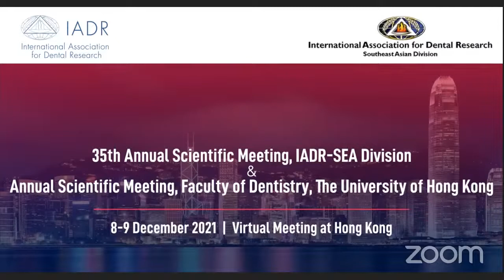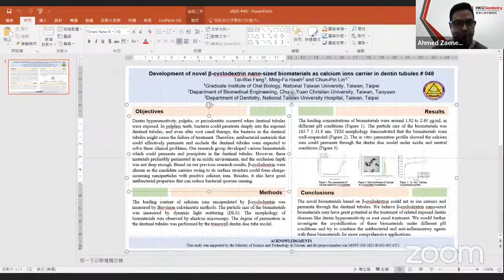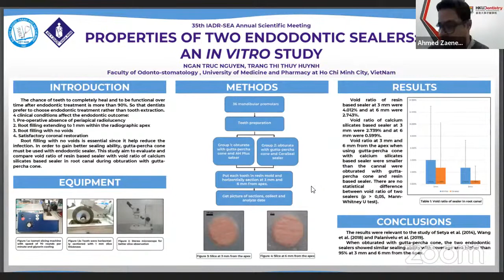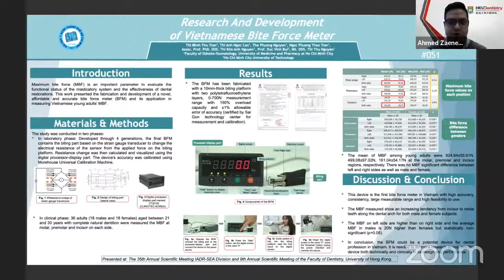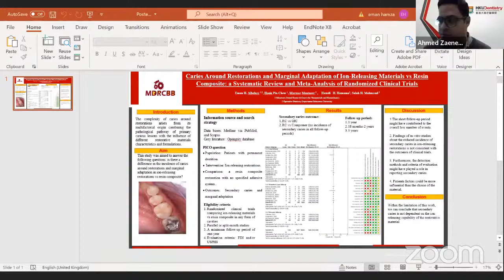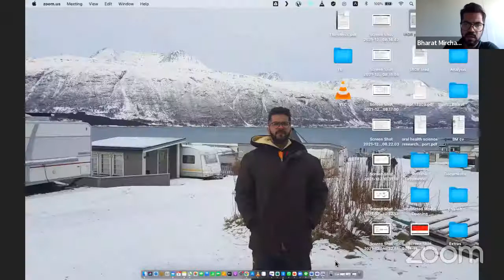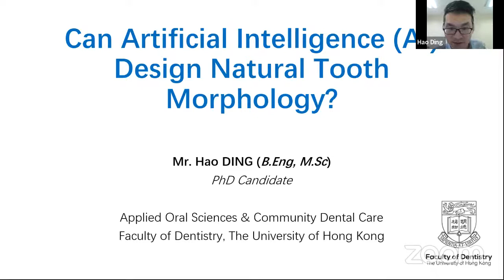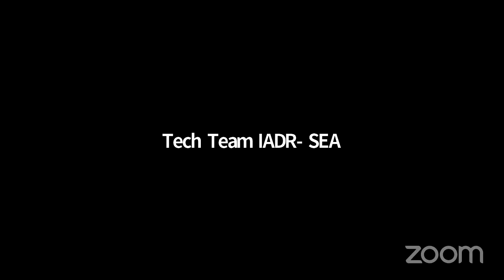Poster Session Hall 4 - Scientific Poster Presentations